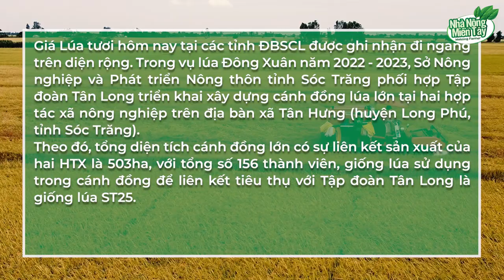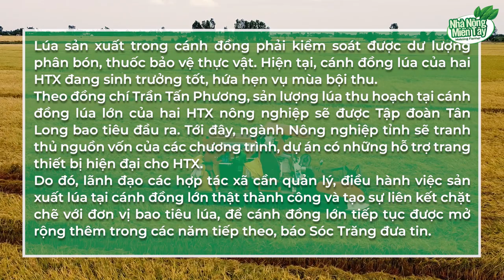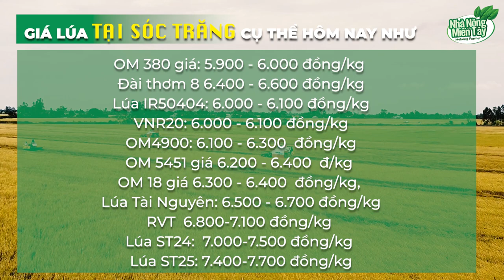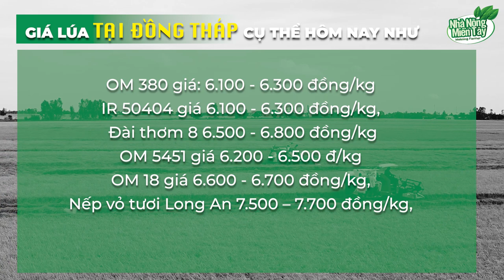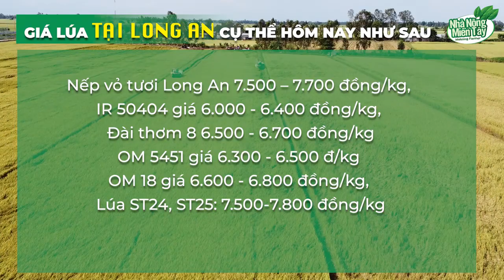Giá lúa hôm nay 11.11.2022: Giá lúa tiếp đi ngang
Giá Lúa tươi hôm nay tại các tỉnh ĐBSCL được ghi nhận đi ngang trên diện rộng. Trong vụ lúa Đông Xuân năm 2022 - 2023, Sở Nông nghiệp và Phát triển Nông thôn tỉnh Sóc Trăng phối hợp Tập đoàn Tân Long triển khai xây dựng cánh đồng lúa lớn tại hai hợp tác xã nông nghiệp trên địa bàn xã Tân Hưng (huyện Long Phú, tỉnh Sóc Trăng).
Theo đó, tổng diện tích cánh đồng lớn có sự liên kết sản xuất của hai HTX là 503ha, với tổng số 156 thành viên, giống lúa sử dụng trong cánh đồng để liên kết tiêu thụ với Tập đoàn Tân Long là giống lúa ST25.
Lúa sản xuất trong cánh đồng phải kiểm soát được dư lượng phân bón, thuốc bảo vệ thực vật. Hiện tại, cánh đồng lúa của hai HTX đang sinh trưởng tốt, hứa hẹn vụ mùa bội thu.
Theo đồng chí Trần Tấn Phương, sản lượng lúa thu hoạch tại cánh đồng lúa lớn của hai HTX nông nghiệp sẽ được Tập đoàn Tân Long bao tiêu đầu ra. Tới đây, ngành Nông nghiệp tỉnh sẽ tranh thủ nguồn vốn của các chương trình, dự án có những hỗ trợ trang thiết bị hiện đại cho HTX.
Do đó, lãnh đạo các hợp tác xã cần quản lý, điều hành việc sản xuất lúa tại cánh đồng lớn thật thành công và tạo sự liên kết chặt chẽ với đơn vị bao tiêu lúa, để cánh đồng lớn tiếp tục được mở rộng thêm trong các năm tiếp theo, báo Sóc Trăng đưa tin.